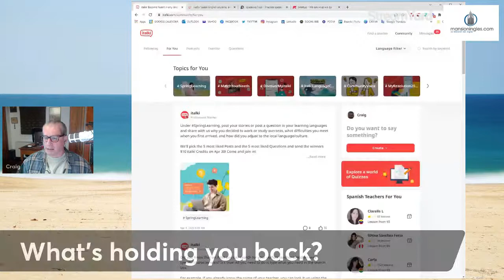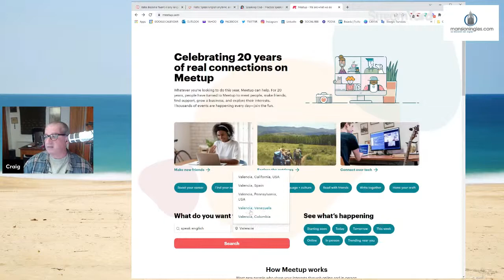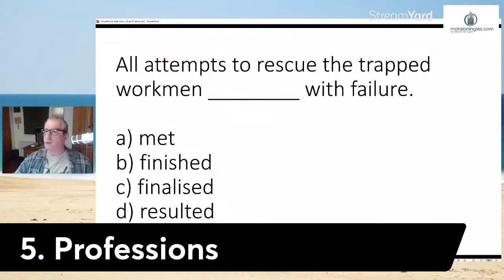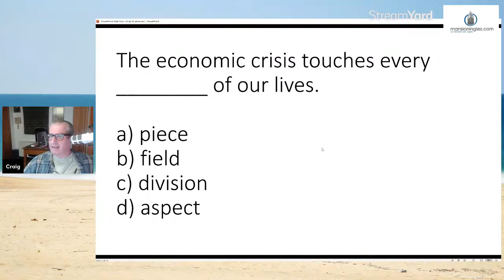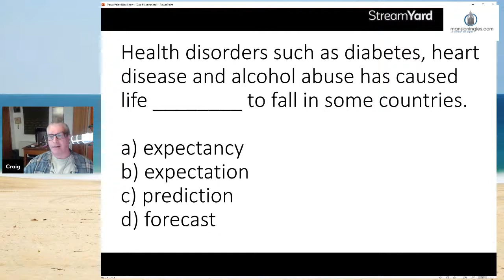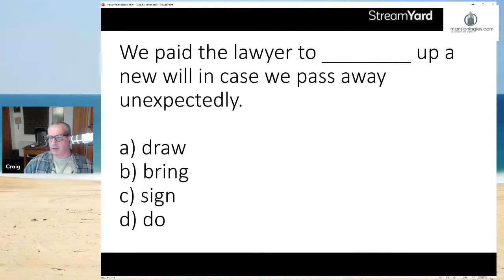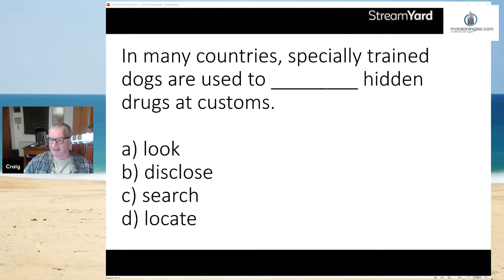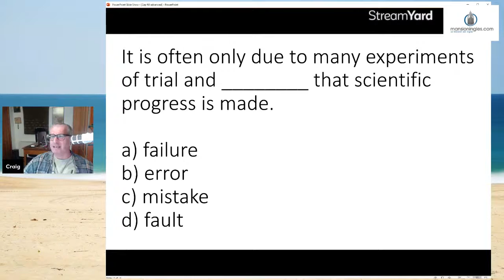English Live Stream with Craig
Join Craig's live stream to improve your English and widen your vocabulary.